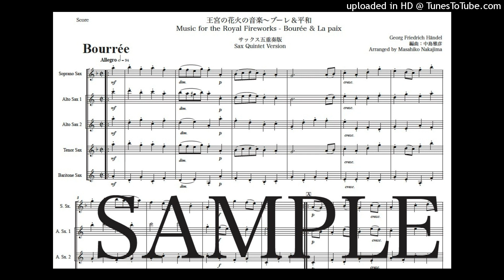ヘンデル「王宮の花火の音楽〜ブーレ＆平和」サックス五重奏版（編曲：中島雅彦）